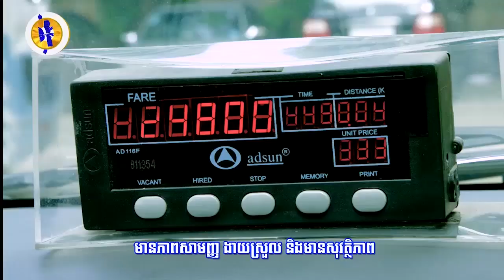រដ្ឋមន្ត្រីពាណិជ្ជកម្ម ជំរុញមន្ត្រីពង្រឹងការអនុវត្តយុទ្ធសាស្ត្រចតុកោណដំណាក់កាលទី៤ ...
រដ្ឋមន្ត្រីពាណិជ្ជកម្ម ជំរុញមន្ត្រីពង្រឹងការអនុវត្តយុទ្ធសាស្ត្រចតុកោណដំណាក់កាលទី៤ របស់រាជរដ្ឋាភិបាលឲ្យមានប្រសិទ្ធភាពខ្ពស់ (រាយការណ៍ព័ត៌មានដោយកញ្ញា យ៉ង់ សក្គុណា​ និងកញ្ញា​ យឹម ចាន់ស្រីវីន, ទូរទស្សន៍ Fresh News)